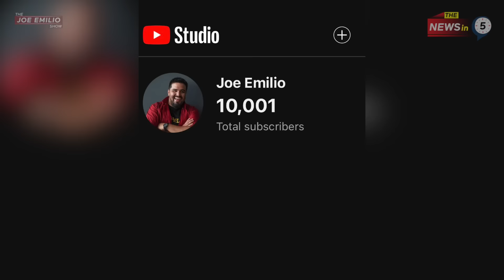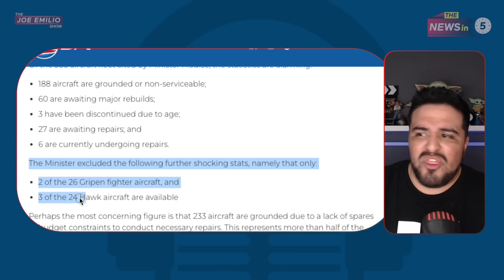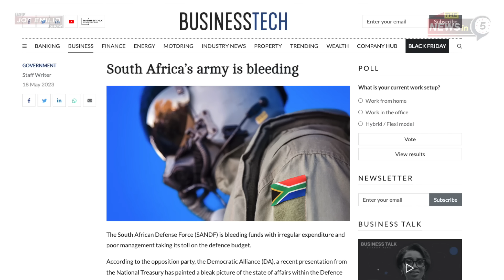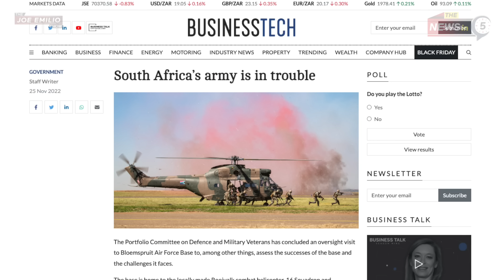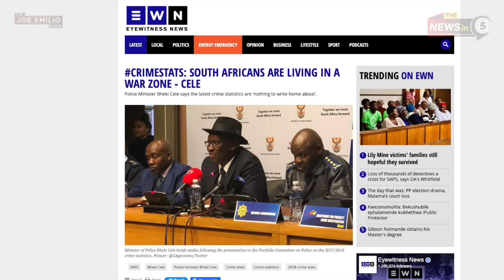Exposed: South African Air Force in critical condition as 85% of fleet remains grounded | Ep 112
In a shocking revelation, the Minister of Defence, Thandi Modise, disclosed the dire state of affairs within the South African Air Force (SAAF). A recent response to a parliamentary question by DA member of Parliament Kobus Marais uncovered that a staggering 85% of the SAAF’s aircraft fleet is currently out of action, leaving the nation vulnerable to security threats.

Of the 388 aircraft fleet cited by Minister Modise, the statistics are alarming:

188 aircraft are grounded or non-serviceable;
60 are awaiting major rebuilds;
3 have been discontinued due to age;
27 are awaiting repairs; and
6 are currently undergoing repairs.
The Minister excluded the following further shocking stats, namely that only:

2 of the 26 Gripen fighter aircraft, and
3 of the 24 Hawk aircraft are available
Perhaps the most concerning figure is that 233 aircraft are grounded due to a lack of spares or budget constraints to conduct necessary repairs. This represents more than half of the fleet, a staggering 53%. It means that, in the unfortunate event of a national security crisis, at least half of our air force cannot be deployed to protect our country.

The DA firmly believes that the ANC government’s mismanagement, lack of political will, and neglect have severely compromised the South African National Defence Force’s (SANDF) combat capabilities. Our nation’s combat readiness has deteriorated to the point where it is no longer a mere concern; it has escalated into a national crisis. In an increasingly dangerous world, the diminishing strength of our military capability poses a severe risk to our national security.

It is particularly distressing to note that the SAAF’s combat aircraft, including the Oryx, Rooivalk attack helicopters, BK 117 helicopter, and the LUH 109, are among the worst affected in terms of active duty. The ANC government’s indifferent and uncaring approach has effectively decapitated South Africa’s air defense capabilities, leaving us exposed and vulnerable.

The DA calls upon the ANC government to stop promising and take immediate action to address this national crisis of epic proportions. The security and safety of our nation should always be the top priority. We urge the government to allocate the necessary resources and implement effective strategies to restore the South African Air Force to its former strength.

188 aircraft are grounded or non-serviceable;
60 are awaiting major rebuilds;
3 have been discontinued due to age;
27 are awaiting repairs; and
6 are currently undergoing repairs.

2 of the 26 Gripen fighter aircraft, and
3 of the 24 Hawk aircraft are available